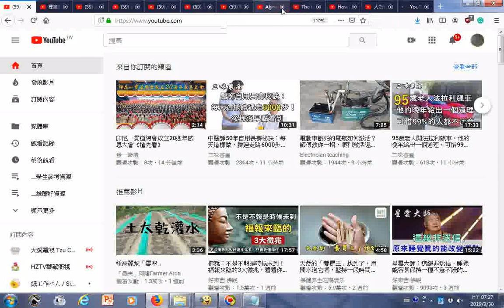印尼一貫道總會成立20週年感恩大會《搶先看》 YouTube htm20190930瀏覽